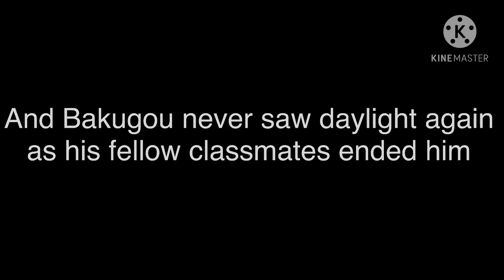˚•Mha/Class 1A react to Vines•˚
TwT